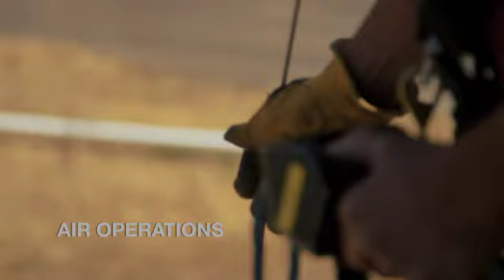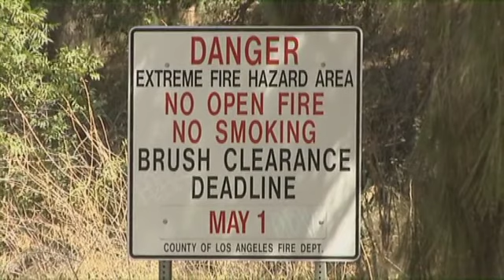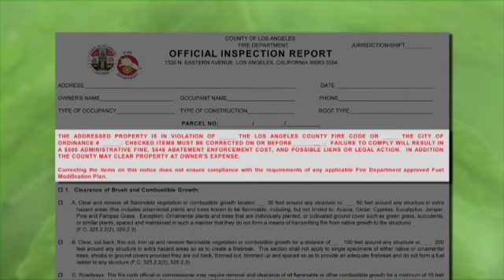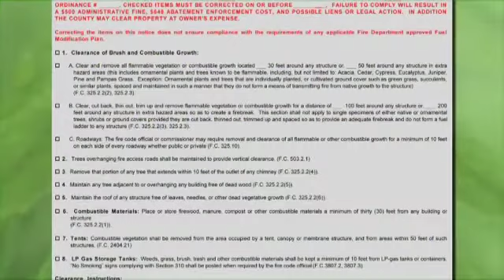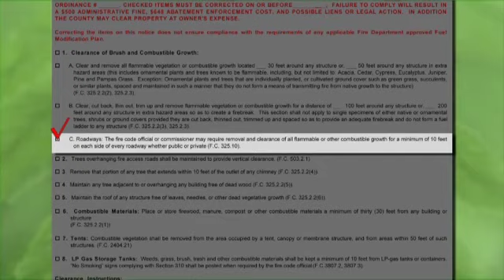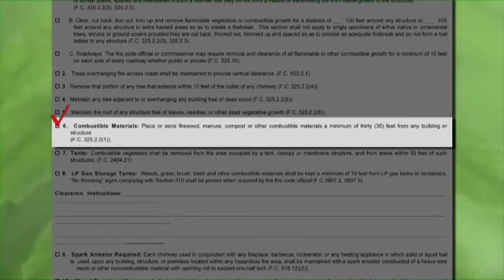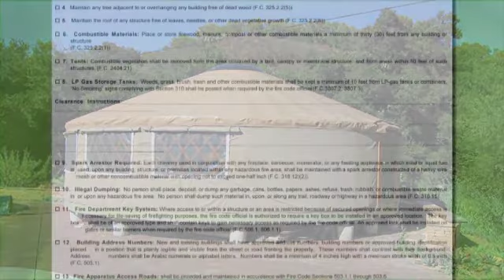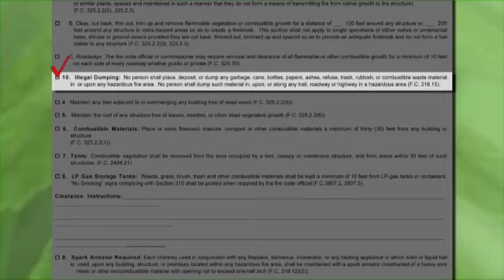BRUSH CLEARANCE - FUEL REDUCTION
Los Angeles County Fire Department’s Forestry Division presents important tips on brush clearance and fuel reduction in protecting your home in the event of a wildfire.